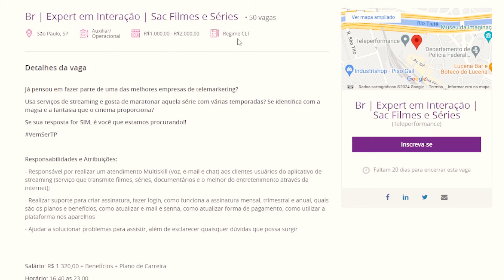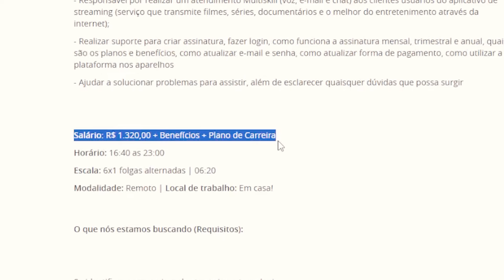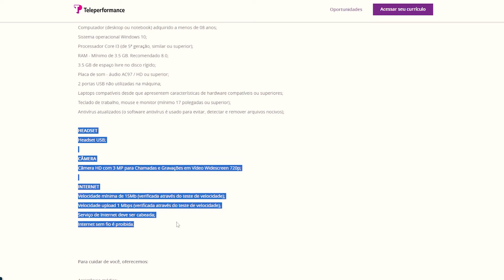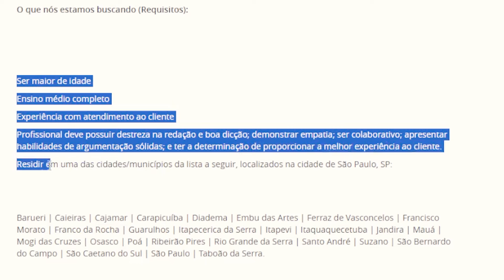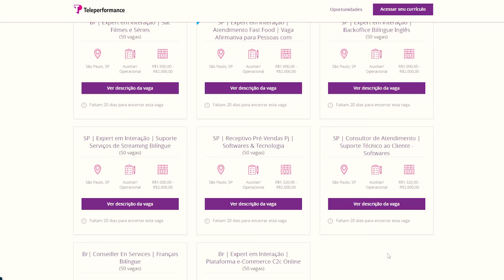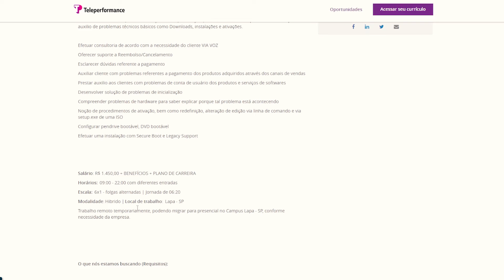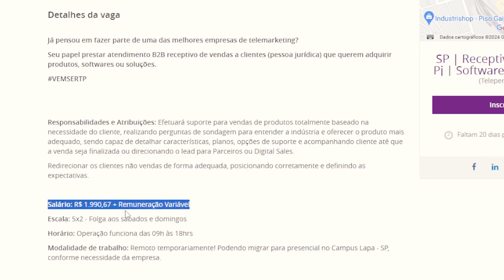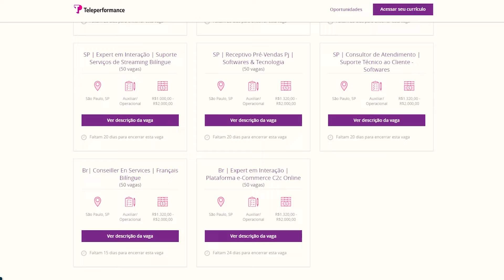TELEPERFORMANCE está contratando em HOME OFFICE para NÍVEL MÉDIO com salários de até R$ 2000,00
▬ Clica aqui e venha fazer parte desta jornada - Home Office Para Iniciantes

▬ BAIXE O APP DA NOMAD COM O CUPOM: ELISA20 Ganhe até 20 dólares de cashback na 1ª operação de câmbio, em até 15 dias

Se você quer encontrar um trabalho em home office então no vídeo de hoje vou te mostrar vagas de trabalho na Teleperformance que estão disponíveis para que você possa  encontrar a sua vaga, são vagas em home office para quem tem nível médio com salários que podem chegar a R$ 2000, isso te ajudaria de alguma forma? Então vem comigo para você cadastrar logo o seu currículo em todas elas.

A Teleperformance é uma empresa especializada em relacionamento multicanal com o cliente. Ela presta serviços de atendimento, suporte técnico, cobrança, soluções digitais, "back-office", entre outros.

Como é o processo seletivo na Teleperformance?
De maneira resumida, o processo seletivo da Teleperformance pode demorar de 2 a 4 semanas, em média. Durante esse período, os candidatos passam por entrevistas, testes e dinâmicas, até o momento da contratação.

Elisa Miranda, home office, home office 2024, trabalhos home office 2024, teleperformance home office 2024, TELEPERFORMANCE está contratando em HOME OFFICE para NÍVEL MÉDIO com salários de até R$ 2000, trabalho home office, trabalhar em casas pela internet, trabalho virtual, trabalhos online para ganhar dinheiro, vaga em home office, ensino medio home office, home office para ensino medio, trabalho home office clt, trabalhar de assistente virtual, teleperformance contratando